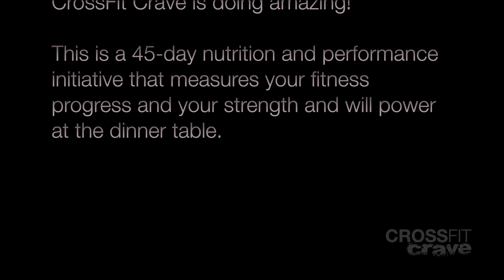Paleo With a Purpose - CrossFit Crave - Week 4